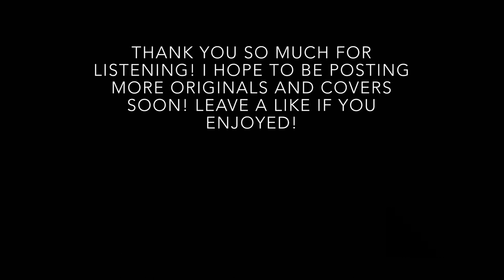audrey - mad gardner (original song)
thank you so much for listening! if you enjoyed and would like to hear more please let me know by leaving a like!

lyrics:

brown hair, hazel eyes
keeping the things that matter most on the inside
puts on a smile as she walks through the door
talks to the people that know her but actually don’t

(chorus)
and audrey, you think it’s best
but audrey, you look a mess
cause all the walls are crumbling at your feet
and audrey, it’s too much stress
to keep yourself from rest
you lift everyone else up while you’re still 6 feet underground
it’s time for someone else to help now

scared of what others may say
listen to music with earbuds and just slip away
tune out the world, at least for the day
“things will get better and brighter” is what she’ll pray

(chorus)

keep things to yourself
burdens are worse than help
ignore you’re not okay
expect to find another way
when someone asks, say you’re fine
even if they see it in your eyes
pretend that life’s a game
if you’re surviving then you’re winning

(outro)
audrey it’s not best
and audrey, you look a mess
i know the walls are crumbling at your feet
and audrey, you’re too stressed
it’s time to get some rest
i’ll lift you up to keep you from hiding 6 feet underground
it’s time for someone else to help you now